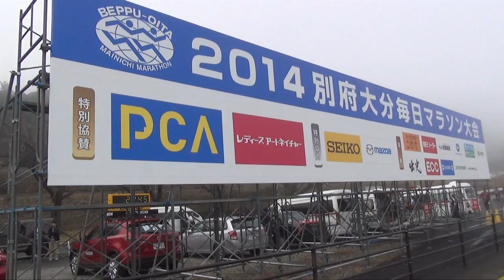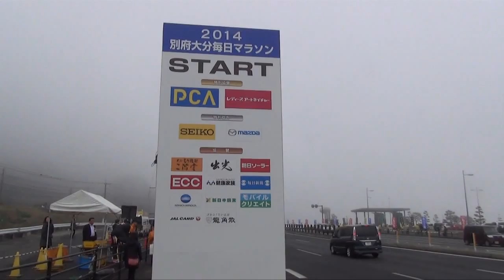第63回 別府大分毎日マラソン大会 HP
第63回 別府大分毎日マラソン大会が2014年2月2日正午に大分市の高崎山・うみたまご前の国道１０号をスタートしました。約３２００人のランナー(毎日新聞）が一斉に別府市の亀川バイパスを折り返し、ゴールの大分市営陸上競技場へ向かいました。
天候は、気温１５度で暖かく、風も強くはなく、前夜の雨はあがりましたが濃い霧が立ちこめていました。
優勝は、アブラハム・キプリモ（ウガンダ）選手で２時間９分２３秒のタイムでした。日本人トップは、今井正人選手で７秒及ばず２時間９分３０秒で２位でした。
女子は山口遥選手が２時間４１分５６秒で初優勝でした。
ラストランの佐藤(別府市）選手は、中盤から少しずつ順位を上げて１４位でフィニッシュ。
県勢では、田吹選手が２時間２４分１６秒の全体３８位でゴールし、県勢１位に贈られる池中杯を獲得しました。
私は応援風景を撮ろうと被写体を探したのですが、あいにくの天候のせいか例年よりの人出は少なかったように感じました。
それでも、佐藤選手には沿道から大きな声援を浴びていました。
陸上競技場前で大きな声援を送っている女性にお話をお伺いしました。
"グループのメンバー（７～８人）全員がゲートをくぐるまで見届けたい"と云って応援を続けておりました。